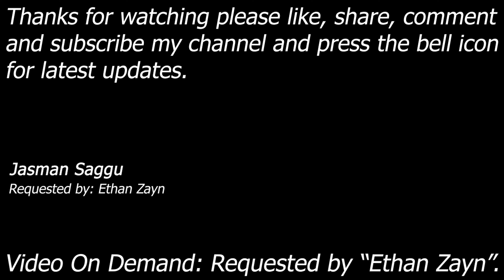4K Video || Video On Demand || HCTP || Animal vs Lance Storm || Hardcore Match || Jasman Saggu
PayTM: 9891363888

Match: Hardcore Match

Requested By: Ethan Zayn

One of the most played games of the 2000's, revolutionary game, wwe, HCTPNumber One Wrestling Game in my opinion.